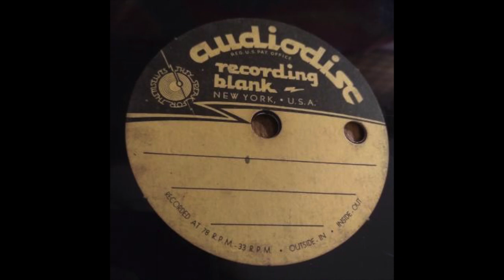The Mod - My Last (60s GARAGE PUNK) Acetate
Comped on Look Out! (The San Diego Scene 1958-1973)